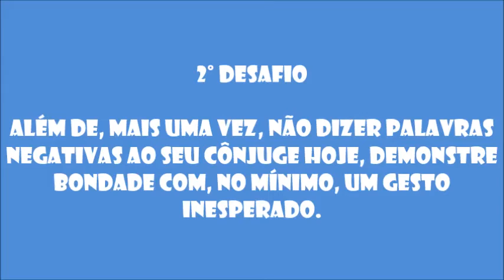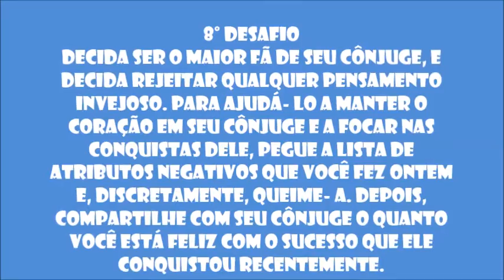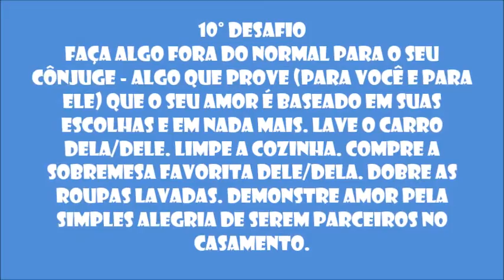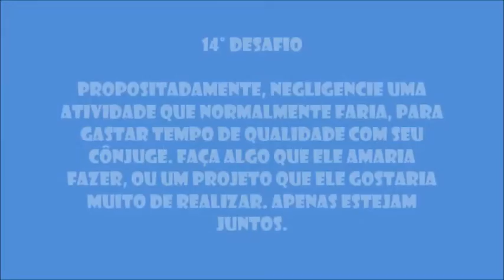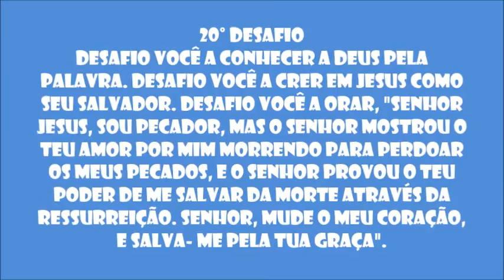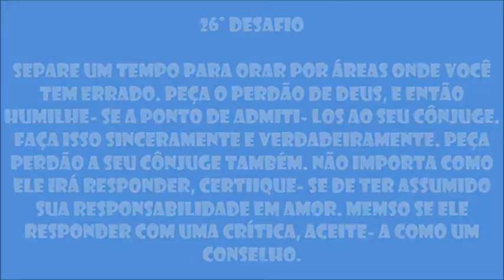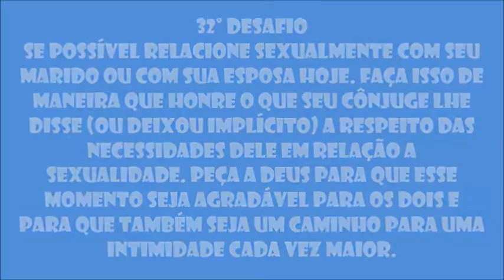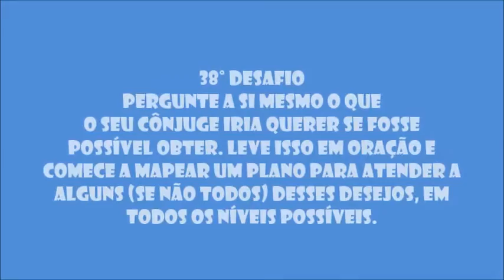RESTAURE SEU CASAMENTO| Desafio do Amor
OlÁ pessoal! Um certo dia postei esse vídeo E falei que iria postar um vídeo para ajudar você restaurar o seu casamento e, aqui está o vídeo. Demorou um pouco , mas nada é por acaso e tudo é no tempo de Deus. Espero muito que ajudem vocês, se ajudar, por favor, coloquem aqui nos comentários.